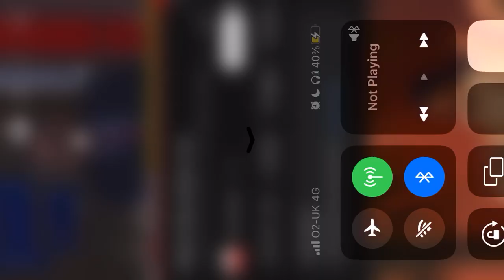CEO on Sky News discussing houselessness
Our CEO was on Sky News on 21 December 2023, discussing how the 7 day eviction notices are pushing asylum seekers into houselessness.